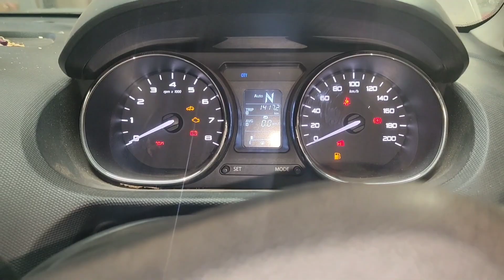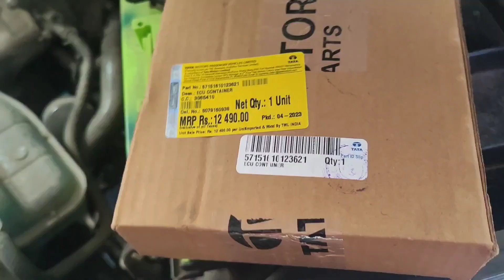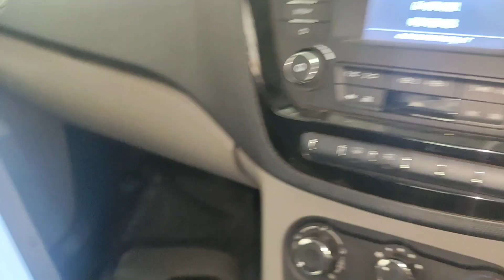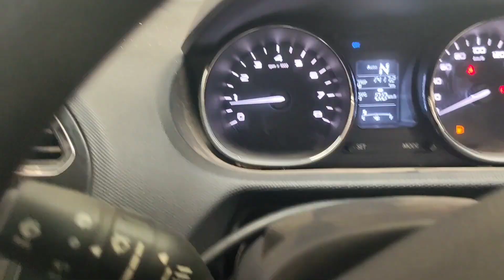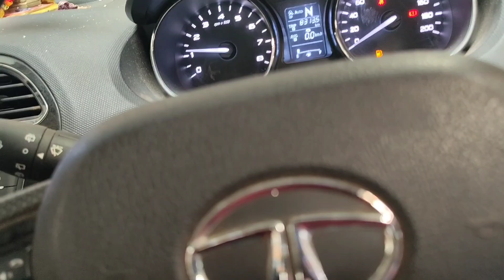Tata Tiago Amt Fault code P2135 P0121 P0120 P0220 P3011 car not pick up and race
Fault Code

Fault description

P2135-29 Throttle Position Sensor "A & B" Circuit Range/Performance -Signal Invalid  (Memorized)

P0121-29 Throttle Position Sensor "A" or "B" Signal Non Plausible (Memorized)

P0120-11 Accelerator Pedal Position Sesor 1 Circuit Low-Circuit Short to Ground or Open Circuit (Confirmed)

P0220-11 Accelerator Pedal Position Sensor 2 Circuit Low-Circuit Short to Ground or Open Circuit

Fault description

Fault Code

P3011-00 Writing of Variant Code Not Done for CWWRTERCNT Ignition Cycles - Confirmed Generic Electric Failure

Tata Tiago Amt Fault code P2135 P0120 P0120 P0220 P3011 car not pick up and race

Autocar doctor indian youtuber he make video about cars how to fix and give more good knowledge

Click on the link for my whatsapp number

There is no charge for messaging. There is a charge for calling. minimum 10 rupees only

 The charge is for them, many useless people also call without any meaning.

 You message me, I will tell the time of the call.

7pm to 11pm  I try receive the call but you can message me before

UPI lD link  👇👇👇👇

autocar.doctor@ybl

9aPp2Ccm-S2WAW1S_qQ&s=09